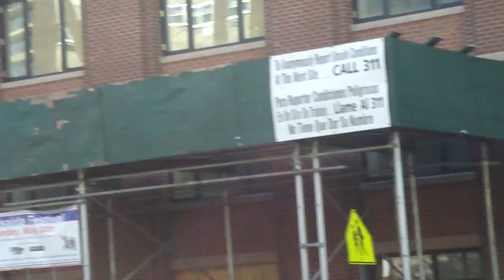Loisaida Band called Loisaidas